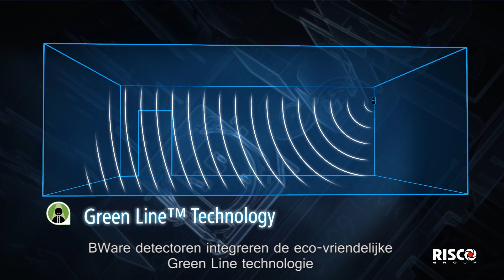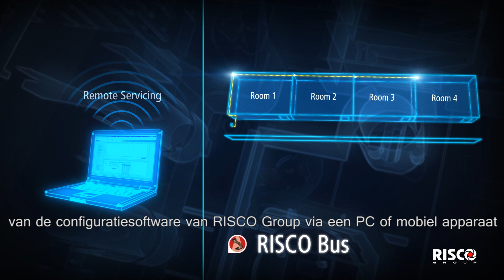BWare Detectors Series - NL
BWare™, de state-of-the-art bedrade en draadloze detector van RISCO Group,
gooit niet alleen hoge ogen voor het elegante en moderne ontwerp, maar ook
voor de geavanceerde technologie en de hoge mate van betrouwbaarheid.
De BWare™ -serie biedt een uitgebreide reeks bedrade, draadloze en busdetectoren
welke gebruikmaken van de toonaangevende detectietechnologieën van RISCO.
Zoals de unieke Anti-Cloak™-technologie en K-band radartechnologie voor
verbeterde detectieprestaties waaronder een unieke draadloze DT-detector met
actieve IR anti mask.